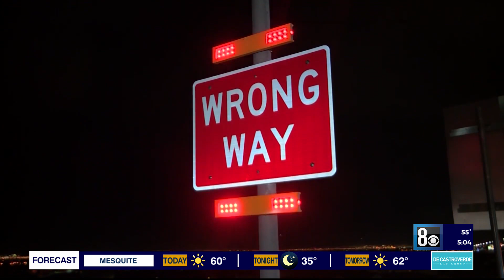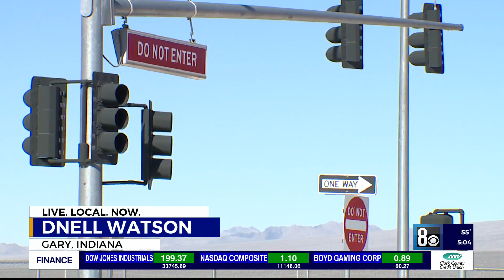Wrong-way detection radar coming to Las Vegas roads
The Nevada Department of Transportation is taking action to cut down on wrong-way crashes. Starting next year, drivers in southern Nevada will see new radar technology along US 95 and Interstate 15.